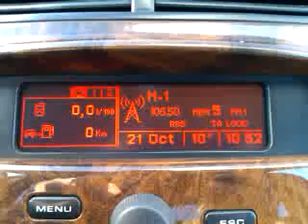Peugeot 607 LCD - OFF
Save your peugeot 607 monochrome LCD in LONG TRIP.